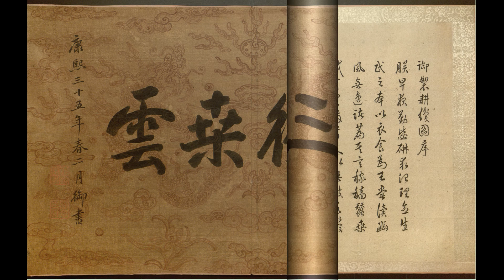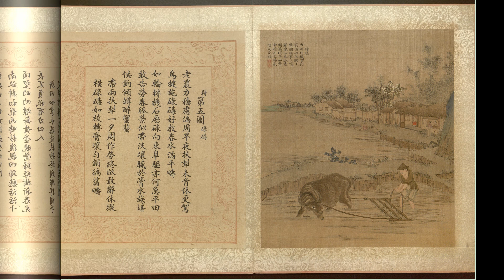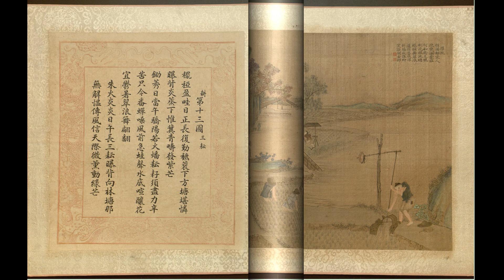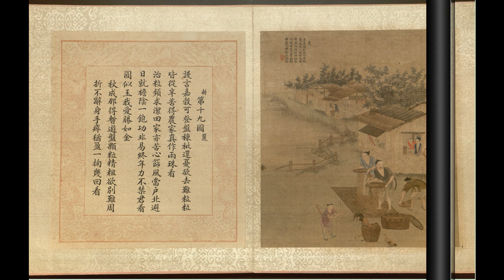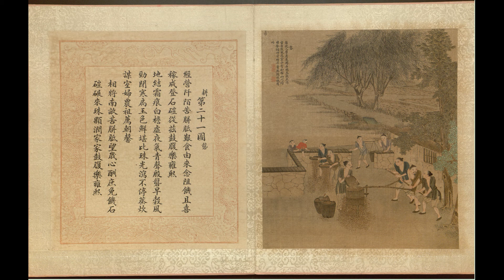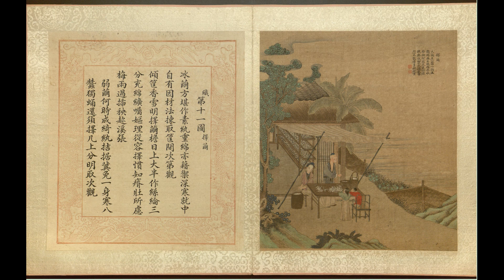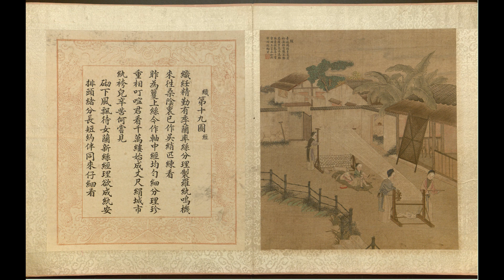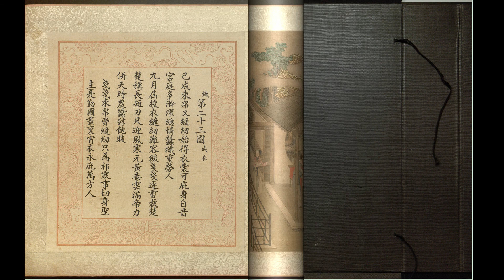清册页 焦秉贞 耕织五十六图